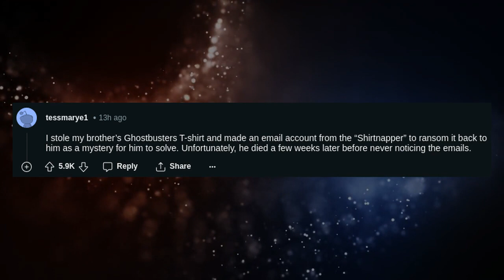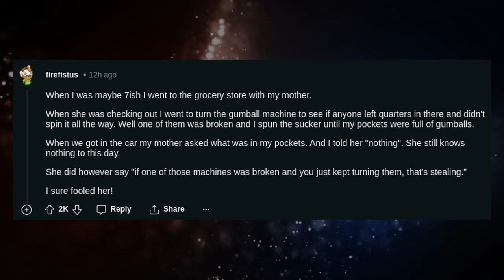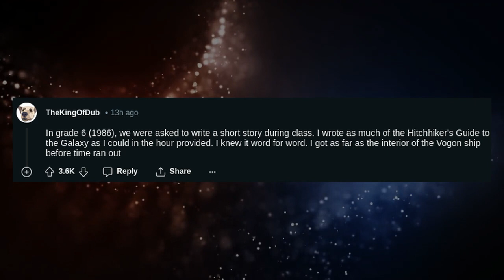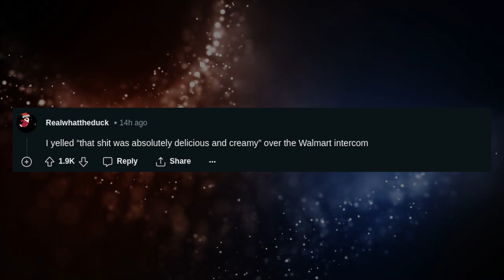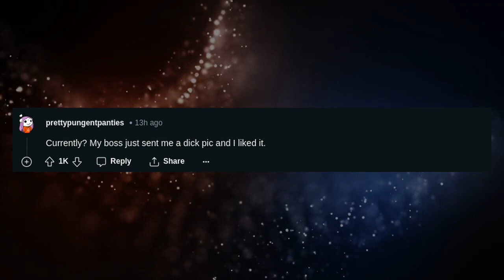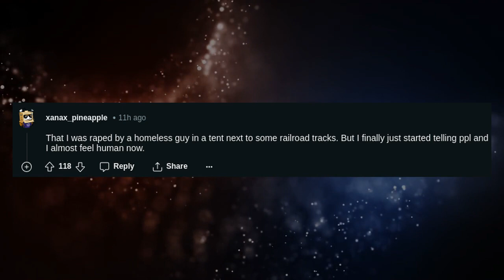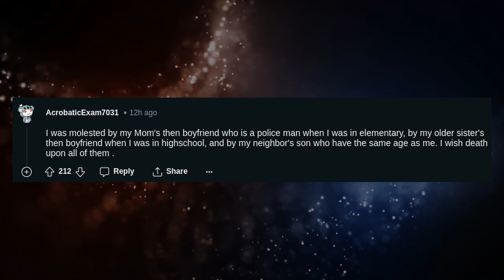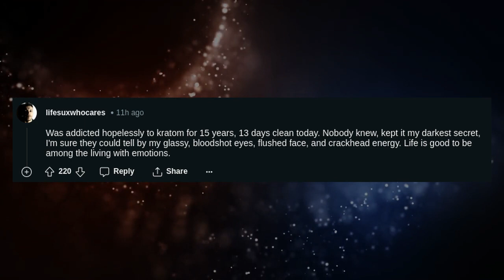What is your deepest darkest secret?